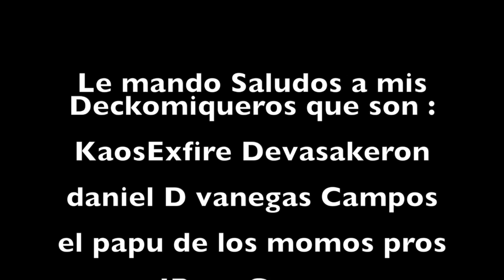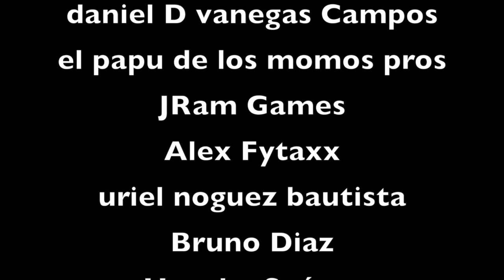Nuevo Crossover | ARROWVERSE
En el video de hoy te presentamos todo lo que sabemos hasta el momento del nuevo CROSSOVER de CW perteneciente al ARROWVERSE